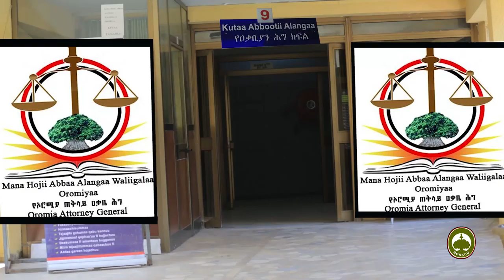Lakkii Hindagatiin New Oromo music Jima Geleta,Emebet Tolesa& Daniel Abera 2020 Official Video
T.me/o_bokkuu_tube
Fb.com/o_bokkuu_tube